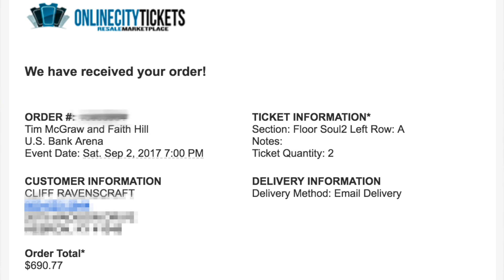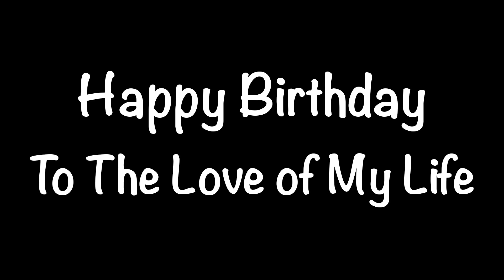Stephanie's Birthday Surprise SSSVEDA - VLOG 109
In this video, I share a massive surprise for Stephanie's birthday.

My Vlogging gear:

One of the common questions I get is... "What gear do you use to create your videos?"

(Amazon Link)

My Super Bokeh (Blurred Background) Lens For the Canon M6 -  Canon EF-M 22mm f/2 STM Lens
(Amazon Link)

(Amazon Link)

The Gimbal I use for the Canon EOS M6
(Amazon Link)

My Wide Angle Lens for the Canon M6 - Canon 11-22mm STEM Lens
(Amazon Link)

(Amazon Link)

ARCA Swiss Mounting Bracket
(Amazon Link)

ARCA Swiss Mounting Plates
(Amazon Link)

(Amazon Link)

(Amazon Link)

(Amazon Link)

(Amazon Link)

Note: The video gear that I use for my "IN STUDIO" setup can be found